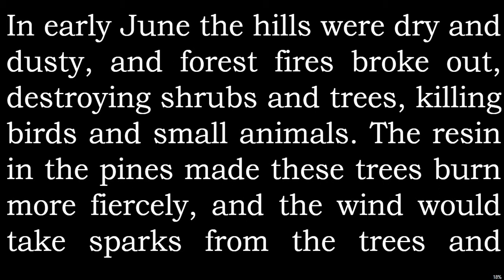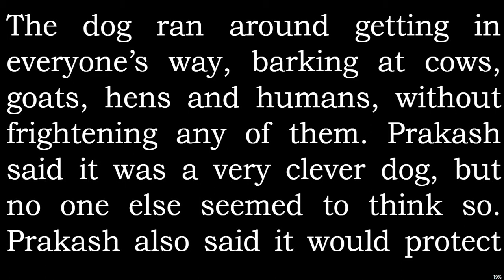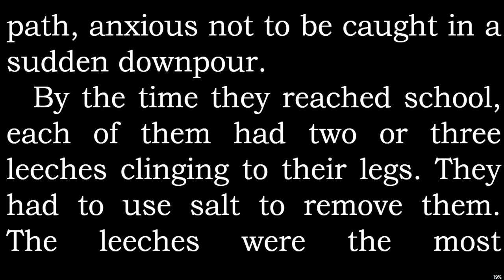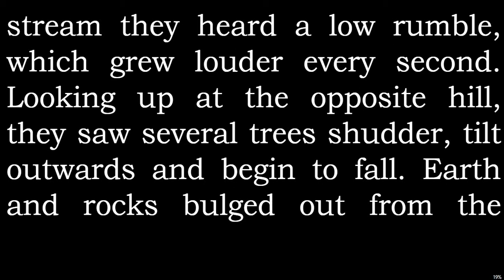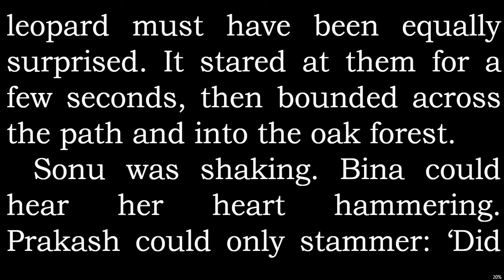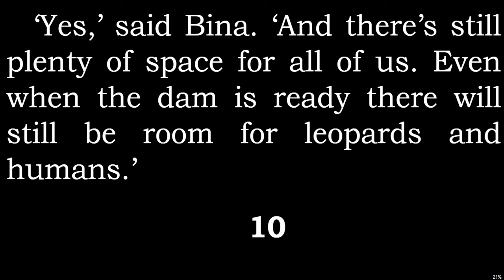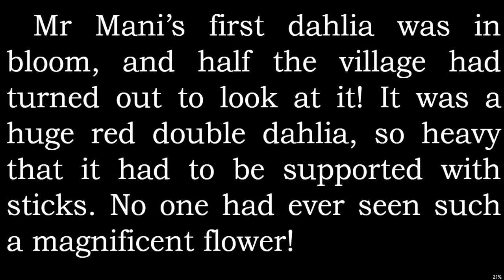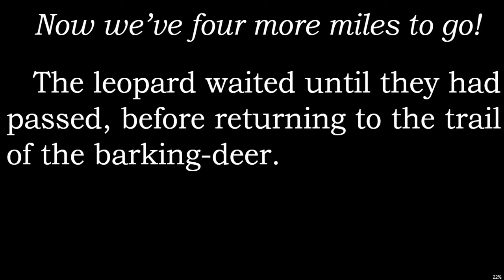English story for learning English / Learn English Reading